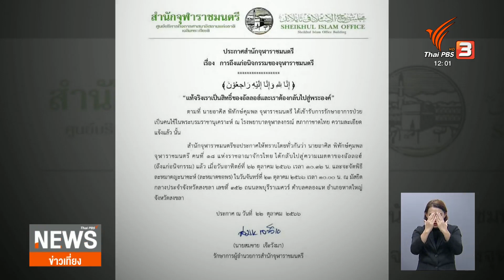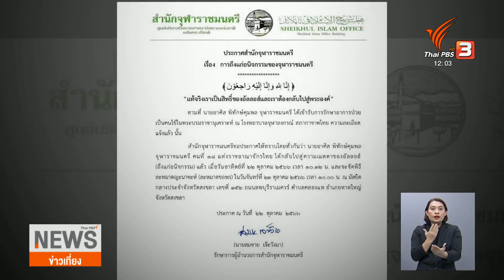"จุฬาราชมนตรีอาศิส พิทักษ์คุมพล"ถึงแก่อนิจกรรม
สำนักจุฬาราชมนตรี ประกาศ แจ้ง นายอาศิส พิทักษ์คุมพล"จุฬาราชมนตรี คนที่ 18 ของประเทศไทย ถึงแก่อนิจกรรมแล้ว